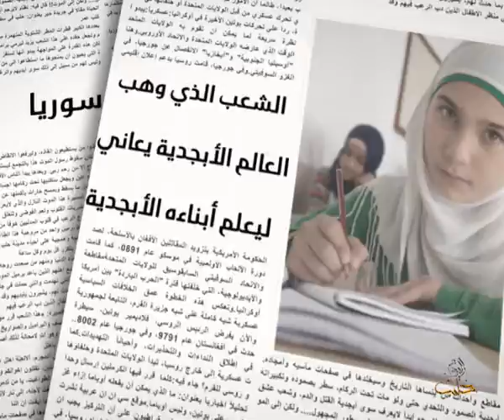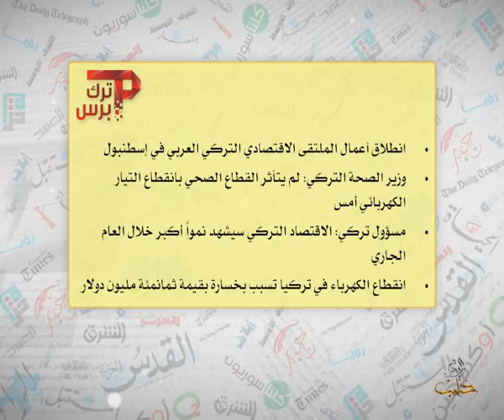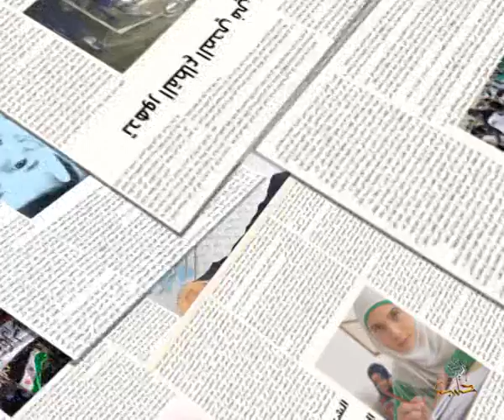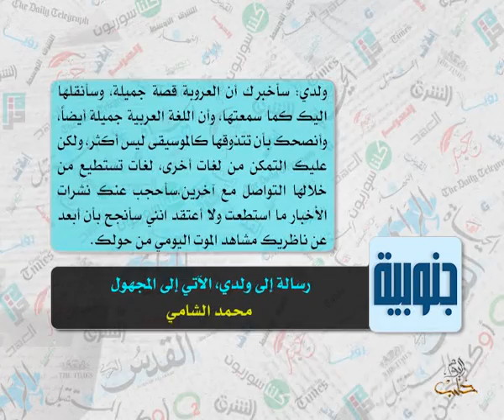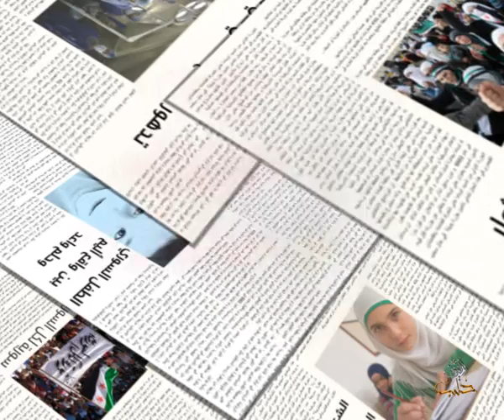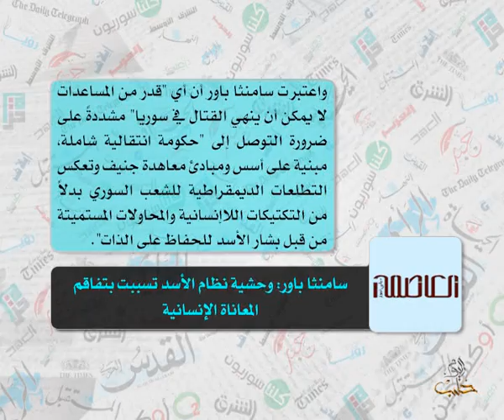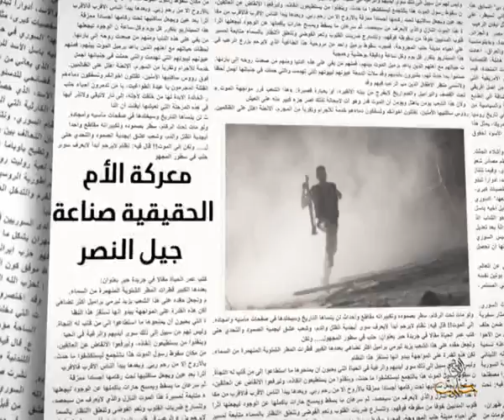حديث الصحافة 2 4 2015